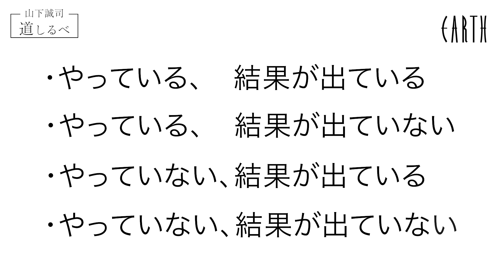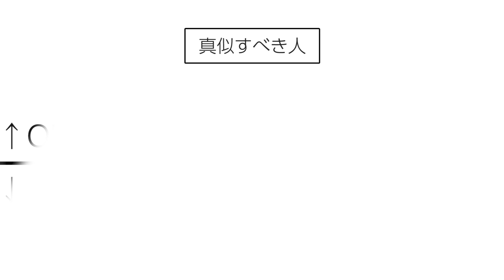「凡人で終わる人の悪い習慣」を年商50億円の社長が徹底解説！「山下誠司の道しるべ -2-」